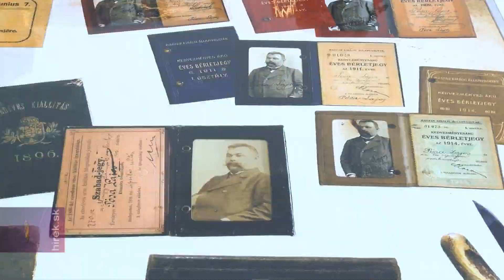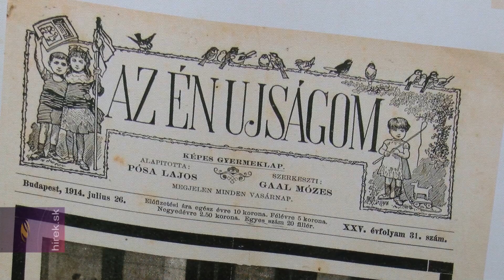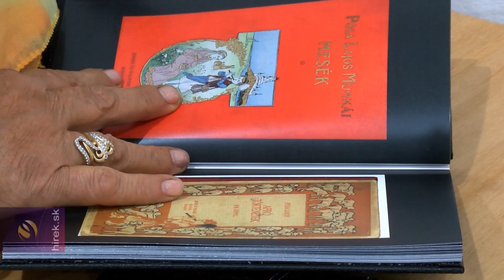Pósa Lajos állandó kiállítást kapott szülőfalujában, Nemesradnóton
Nemesradnót. Kultúrműsorral és koszorúzással vette kezdetét a Pósa Lajos Képtár megnyitása Nemesradnóton. A rossz idő ellenére sokan gyűltek össze Pósa Lajos szobránál, majd a résztvevők közösen vonultak át a közeli gyülekezeti házhoz, amelyben helyett kapott a képtár. Az állandó kiállítás létrejöttének előzményeit Balázs Emese, A kultúráért Gömörben és Gömörön túl polgári társulás vezetője vázolta fel a jelenlévőknek.